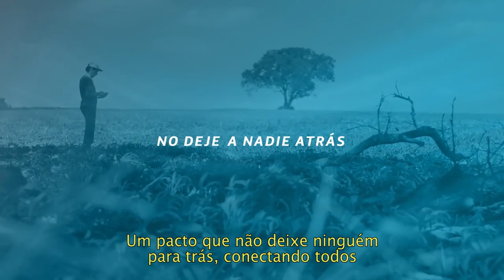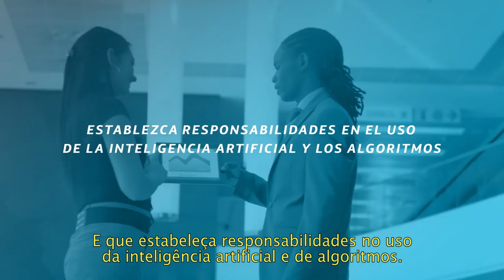NUEVO PACTO DIGITAL (portugués)